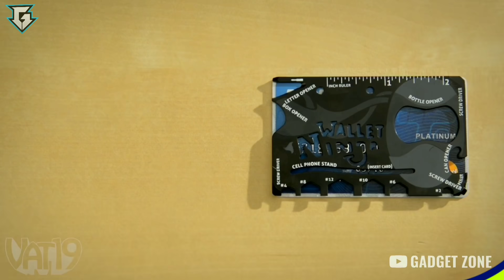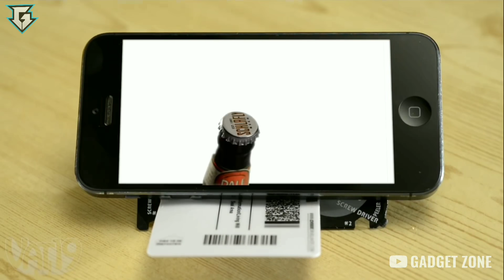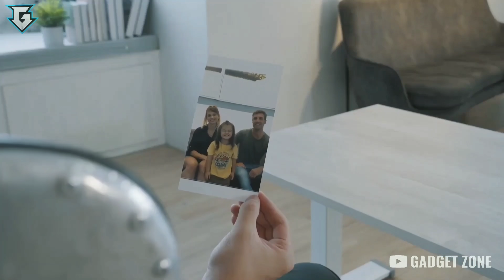7 AWESOME AND COOL GADGETS AND PRODUCTS YOU CAN BUY ONLINE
Gadgets Links-

1. Smartphone Gimbal-

2. Fiido D11-

3. Drones-

4. Wallet Ninja-

5. Working and Study Desks-

6. Blue light blocking goggles-

7. Carry bags-

1. Flying ball (Rs.345)-

2. Flying Glider (Rs.349)-

3. 6 Axis LED Drone (Rs.2930)-

4. Wifi Camera Selfie Drone (Rs.4,988)-

1. Ring Holder (Rs.45)-

2. Charging Stand (Rs.97)-

3. Selfie Ring Light (Rs.229)-

4. Anti-theft GPS tracker for smartphones (Rs.249)-

5. Selfie Stick (Rs.99)-

6. Bluetooth Receiver (Rs.117)-

7. Smartphone Tripod Stand (Rs.349)-